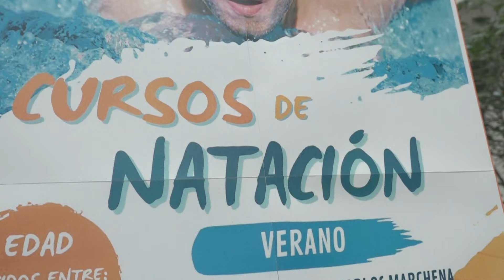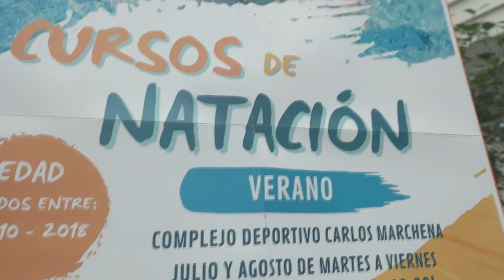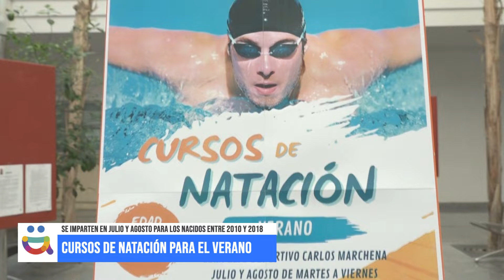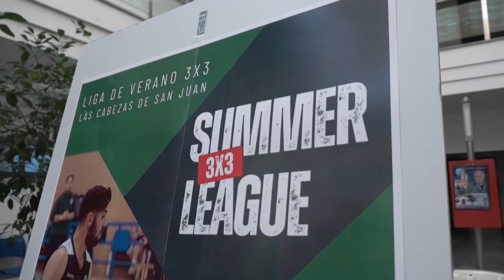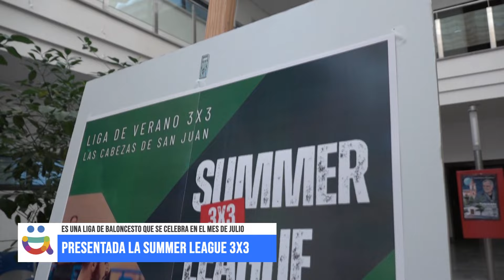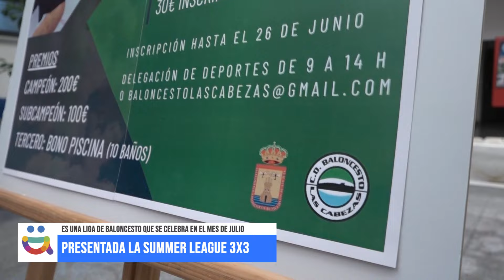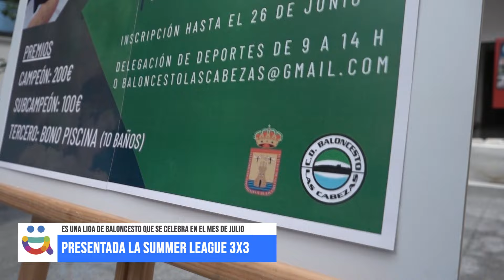FLASH INFORMATIVO (19.06.2024)